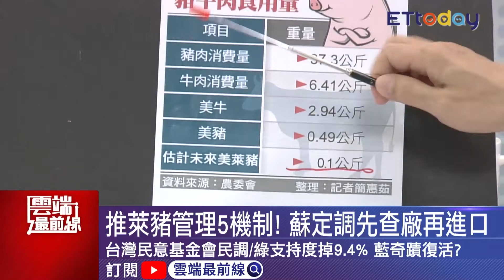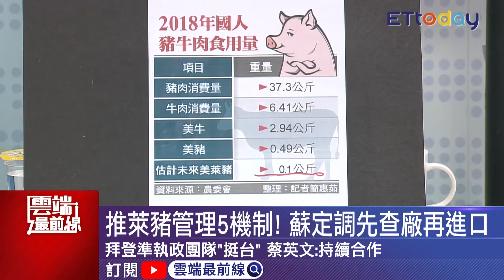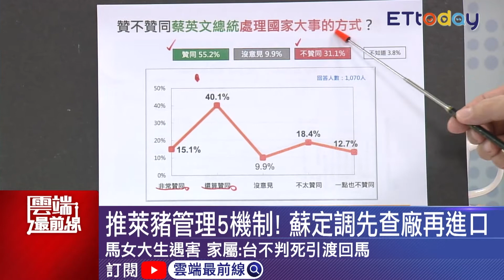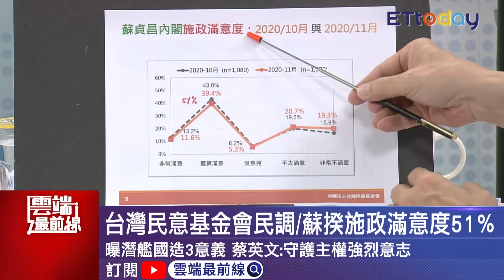萊豬標示說法不同調 陳玉珍批行政院橫向聯繫雜亂無章 66.6%反萊豬蔡.蘇民調仍過半 賴香伶籲不要以此為滿｜雲端最前線 EP936精華